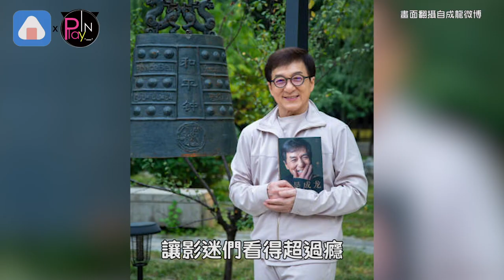【playin】成龍哽咽嘆自己年代已經過去 一句話酸現在明星沒實力引發熱議